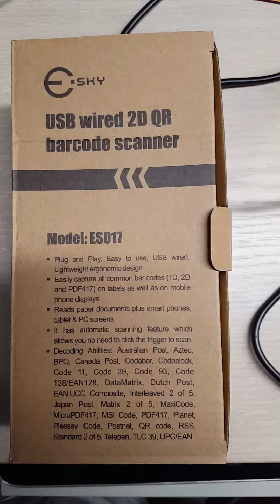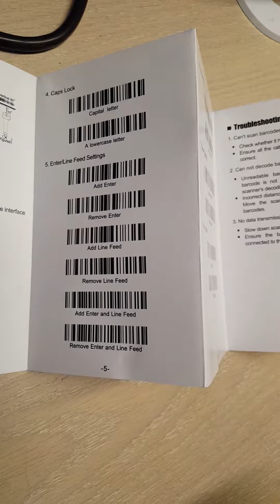Esky Handheld Automatic USB wired 2D QR Barcode Scanner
Esky Handheld Automatic USB wired 2D QR Barcode Scanner (both 1D and 2D) with USB Cable